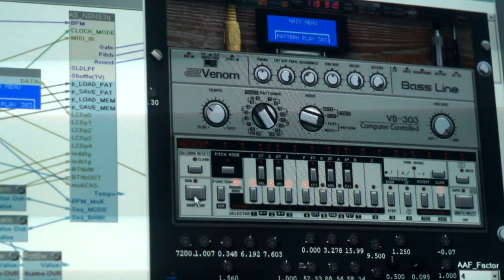VB-303 Tap-Write mode